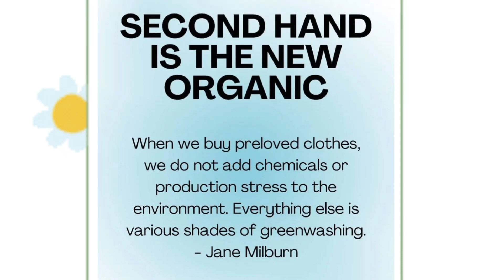LIZQUEN: LIZA MAY BAGONG ONLINE BUSINESS